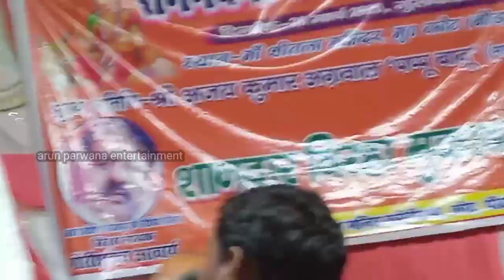(खुलाकॉमेडी हद पार हो गयी )मीरा मूर्ति गौरी शंकराचार्य एक दूसरे के लिए रेलाई